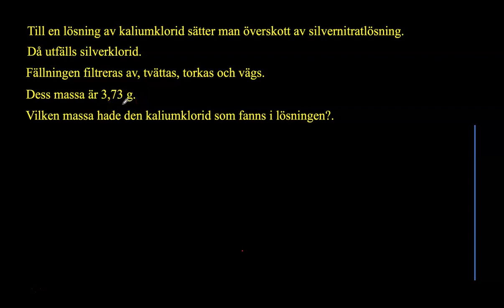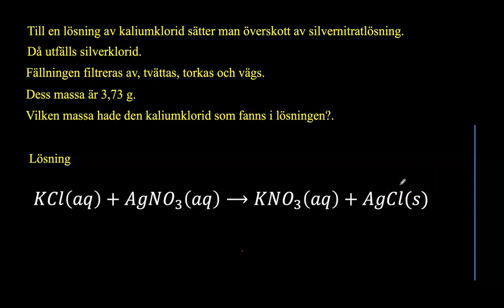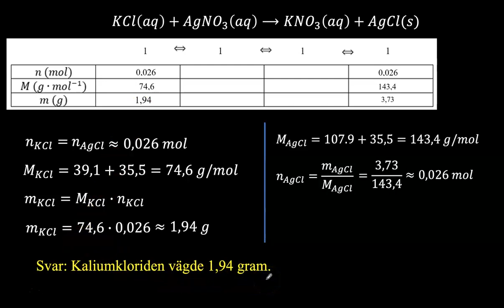Uppgift 7.32 ur Gymnasiekemi 1 av Andersson, Sonesson..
En fällningsreaktion då silverklorid bildas. Vi beräknar den massa kaliumklorid vi hade i lösningen från början.